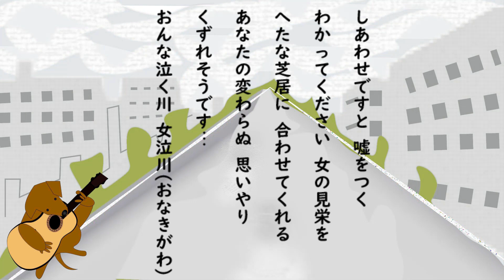女泣川(おなきがわ) 昭和の歌謡ワンコラカラ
藤あや子さんの女泣川(おなきがわ)の練習にチャレンジしました。